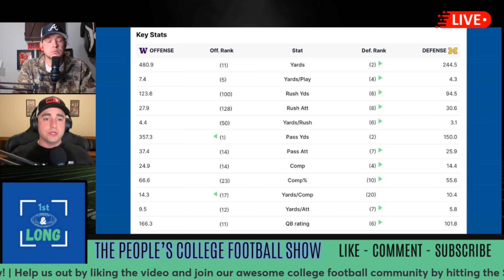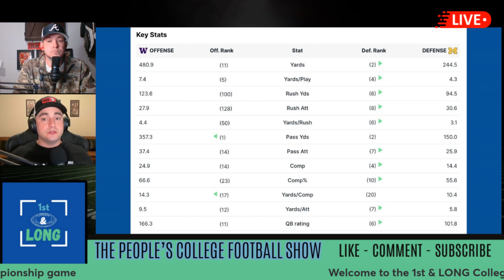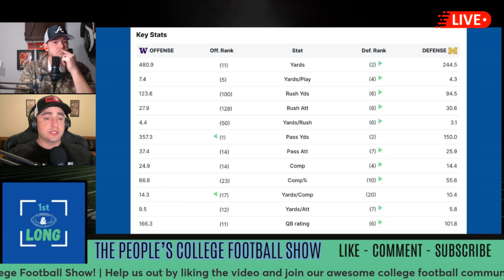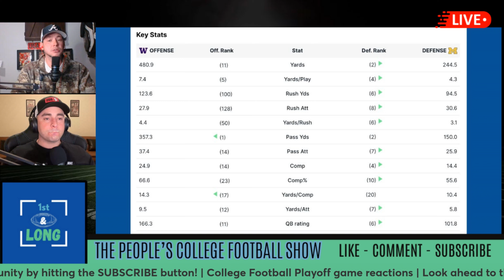Michigan's Keys to victory in the College Football Playoff National Championship Game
Here are several key points to a Michigan Wolverines success in the 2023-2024 CFP National Championship Game against the Washington Huskies.